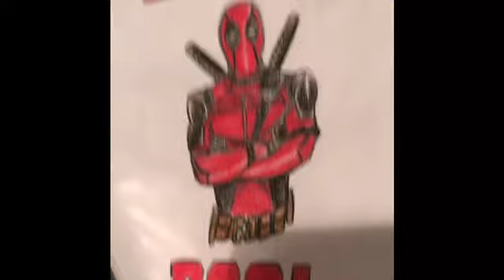Deadpool music video